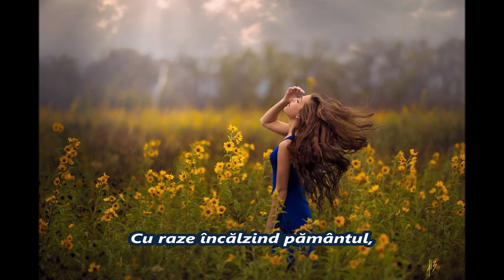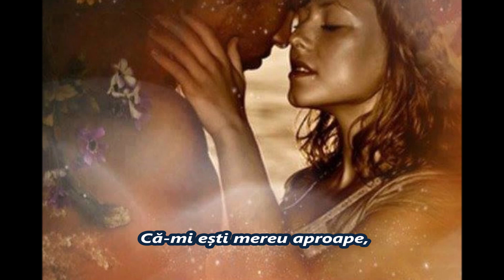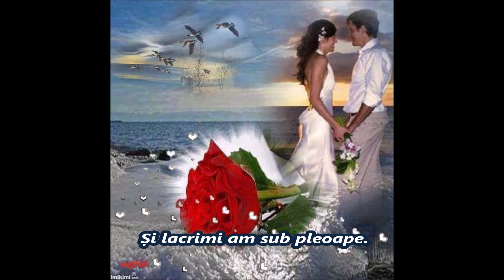Dor de tine, dor de noi Suflet Pereche Maria Ioana MIM Autor Maria Hotea